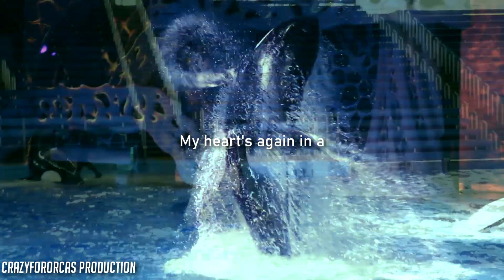pǝzɐp-ʞunɹp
Just a short edit I started a few days ago. Also not going to lie, but this song is pretty catchy!

Also I tried my best to translate the lyrics into English.

Credits:
CetusCetus
Echobeluga
 Me
wetsuit_up
Cetacean Lover
ForeverShouka
PabloTektek
Bondedwiththesea
Raconte-moi le mushing
 Galinette1208
Diva Flora Nikolova
Shamurocks111
Natalie Vanderley
Vicente Rico
NarniaLover